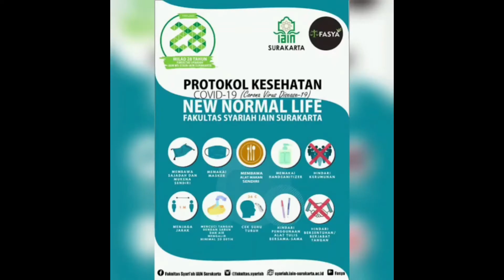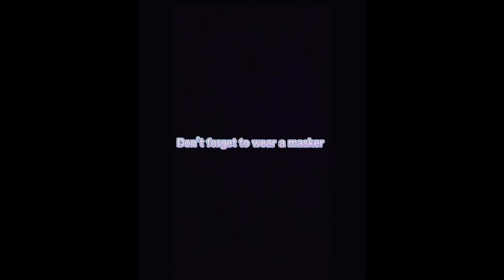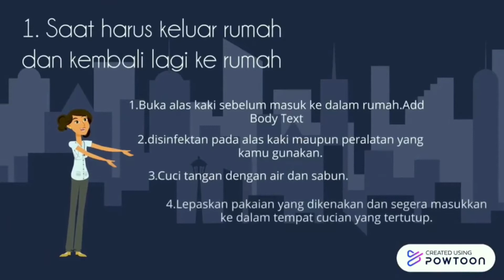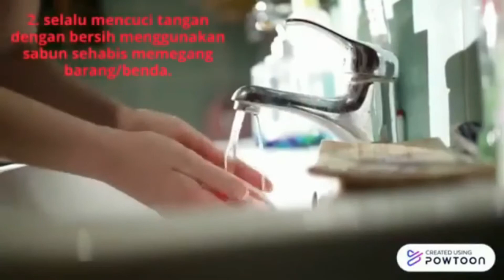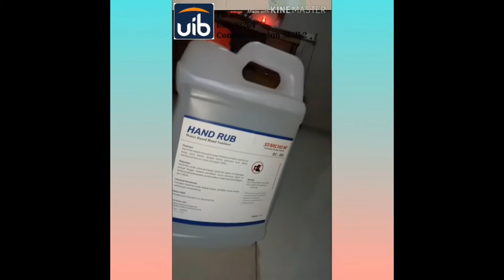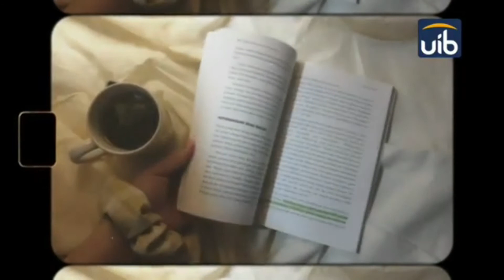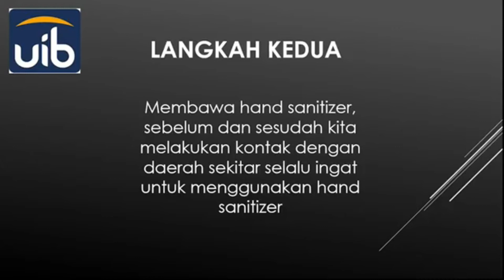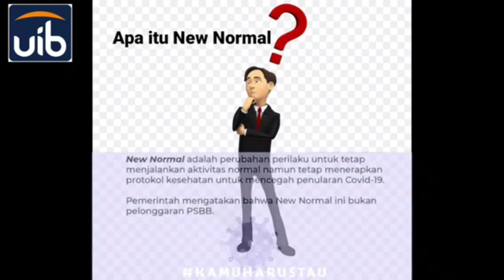New Normal Life From Communication Skill 2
Hallo semua, jadi kali ini mimin ada upload nih mengenai cara hidup di New Normal Life menurut mahasiswa baru nihh. Mau tau bagaimana caranya? yuk disimak videonyaa

Jl. Gajah Mada, Baloi-Sei Ladi, Kota Batam
Kepulauan Riau - Indonesia (29442)
Telp : 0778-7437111 (Ext : 145, 144)